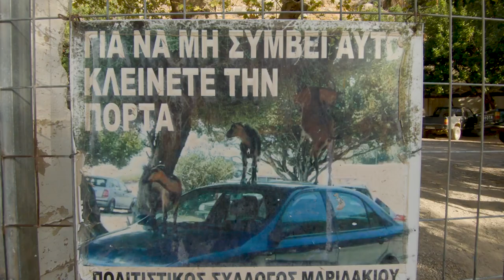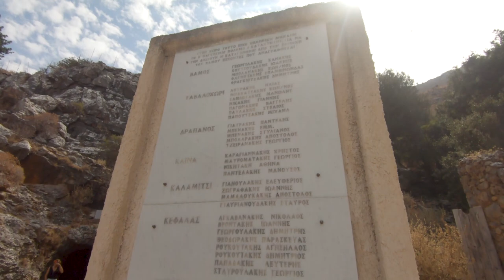10 hidden gems of Crete you probably don't know about | Secret, unknown places | EN & GR subtitles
Some hidden gems of Crete, that many people don't know about, in the largest island of Greece. Home to one of the oldest civilizations, surrounded by over 1000km of coastline (1,046 km), mountains with more than 30 summits over 2000m, that form more than 400 canyons.

00:00 intro
00:44 Treis Ekklisies village and Abas waterfall
01:52 Maridaki, Agios Nikitas monastery & Agios Antonios palm grove
03:12 Kourtaliotis gorge and waterfall
04:01 Omprosgialos & old German bunker
04:53 Kedrodasos
05:44 Katholiko gorge
06:23 Schinaria beach
06:45 Kalypso beach
07:09 Triopetra & Agios Pavlos sand dunes
07:45 Aradena gorge & Marmara beach

Xiaomi FIMI X8